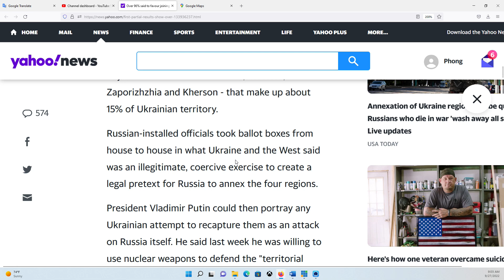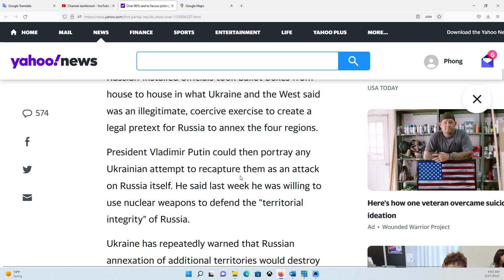HOUSTON P2 27/9/2022